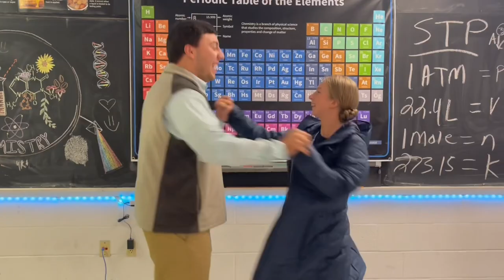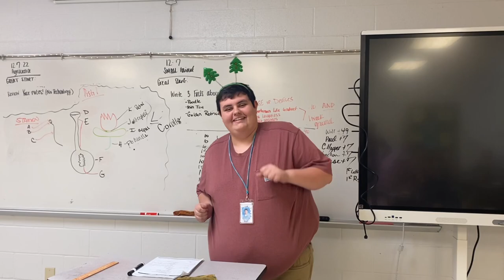CCHS Staff Christmas Video 2022